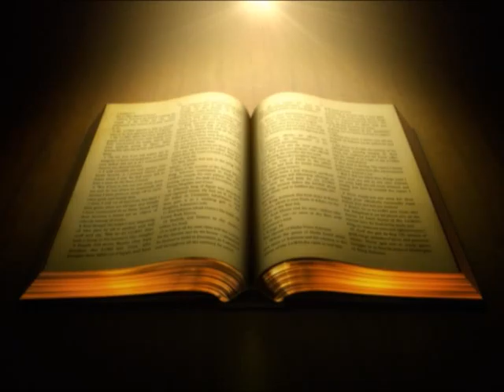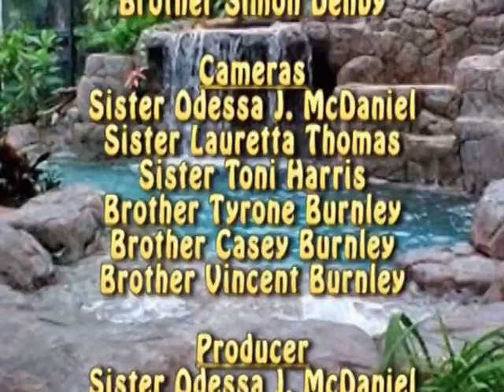THE ELECT AND THE CALLED LET US NOT SHRINK FROM OUR POSSIBILITES PART 6 3 20 16